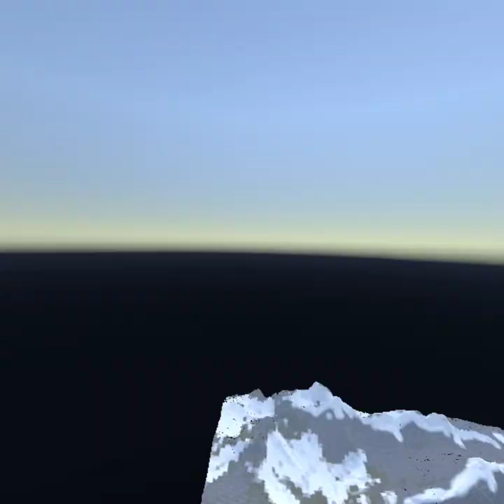The most stupidest thing I've ever done in Blade and Sorcery. Yet the funniest